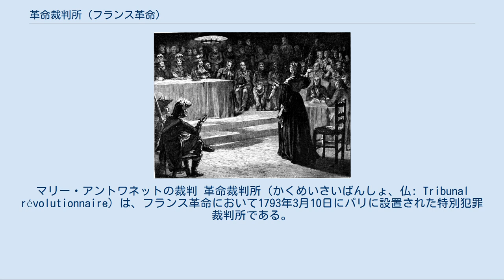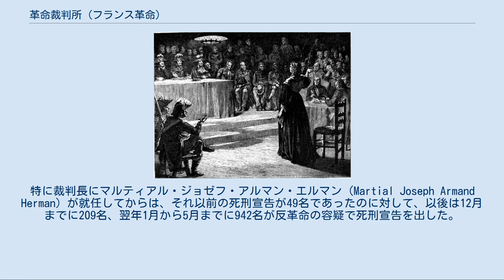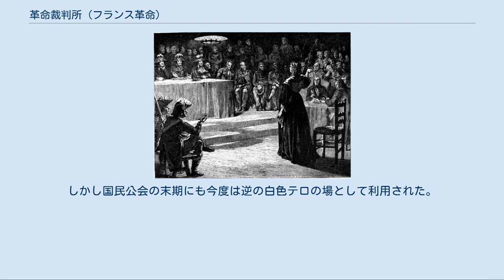革命裁判所 (フランス革命)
マリー・アントワネットの裁判 革命裁判所（かくめいさいばんしょ、仏: Tribunal révolutionnaire）は、フランス革命において1793年3月10日にパリに設置された特別犯罪裁判所である。
反革命の陰謀を暴くために整備された政治犯だけを裁く法廷。
 ジロンド派の追放などで活躍し、公安委員会や保安委員会に匹敵する組織で、恐怖政治の一大機関として猛威を振るった。
テルミドールのクーデターで収監者の釈放は行われたが、革命裁判所は停止されず、1794年8月10日に改組されると白色テロのための粛清にも活用されて、1795年5月31日に廃止されて消滅した。
 8月10日事件で勝利した自治市会（パリ・コミューン）が、1792年8月17日にパリに勝手に開いた特別重罪裁判所がその原型であるが、これは九月虐殺を黙認してしまったためジロンド派によって11月29日に廃止された。
また憲法制定国民議会が制定していた政治犯のための合法的な法廷は、大審院と言ったが、これもそれより前の9月25日に解散していた。
フランス革命戦争勃発で、貴族士官の裏切りや陰謀、疑惑が相次いだことから、人民の敵を裁くための法廷が必要になったため、1793年3月10日にパリに設置されたのがこの革命裁判所である。
 革命裁判所設置の法案は、前日に議員カリエが提案し、立法委員会でのわずか1日の議論で「あらゆる反革命行動、自由、平等、統一の侵害」を裁く法廷として成立した。
法令は、ダントンによって支持演説が行われて注目を浴び、マラーによる修正動議によって、4月5日に対象を陰謀罪と国家犯罪のみ限定し、将軍や大臣、議員不逮捕特権などが付加された。
 当初は陪審員や検事、裁判長らがブルジョワ出身者であったため意図的に緩慢で、逮捕者の大半を釈放していたが、1793年の夏ごろから左派が台頭すると、エベール派の要求で恐怖政治が始まった9月5日より強化され、人員も刷新された。
特に裁判長にマルティアル・ジョゼフ・アルマン・エルマン (Martial Joseph Armand Herman) が就任してからは、それ以前の死刑宣告が49名であったのに対して、以後は12月までに209名、翌年1月から5月までに942名が反革命の容疑で死刑宣告を出した。
さらに1794年6月10日のプレリアール22日法ができると、弁護が禁止されるなどの手続きが大幅に簡素化され、このときからテルミドールのクーデターの翌日までが革命裁判所の最盛期で、監獄と刑場が裁ききれないほど、大量の有罪判決を出した。
 この裁判所では、上訴も抗告もできず、判決は一度きりの絶対的なものであった。
死刑の判決が出た場合は被告人の財産は国に没収された。
ただし一般に誤解されているが、求刑は死刑だけではなく、一般の刑法に規定された多様な刑が宣告でき、流刑や禁錮労働、強制労働など、量刑は個別の案件によってさまざまだった。
また有罪であっても微罪であると判断されれば、違警罪裁判所に移送することもできた。
量刑が有罪の場合は平等に死刑のみとされたのは、プレリアール22日法ができた革命裁判所末期の1か月半の間のみ。
 その最後の1か月半だけで1,376人が革命裁判所に死刑判決を受けて処刑されたが、プレリアール22日法が制定される前はパリの革命裁判所で死刑判決を受けてギロチンで処刑された人数は1,251人だった。
 パリ以外での地方には別の特別法廷が設けられ、革命裁判所は刑事・民事・軍事の法廷とは別のものだが、反革命容疑者法の成立以後は刑事裁判所で死刑になった恐怖政治の被害者の方が多かった。
また派遣議員による大量殺戮はさらにこれの上をいった。
 恐怖政治の被害者は桁違いの割合で地方（つまり革命裁判所の管轄外）で殺されていた。
ジロンド派の処刑以後、革命裁判所の最大の役割は政敵の抹殺であった。
 テルミドールの頃にはすでにパリの監獄は超過密状態で、8,000名以上の容疑者を収監していたが、重要人物ではない一般の容疑者の判決確定率は1割程度に満たず、ほとんどは裁判もなくただ収監されている状態だった。
パリでの審議が進まなかった原因は、手順が簡略化されても個別に裁判が行われていたことと、一つずつ首を落とすギロチンが迅速な大量処刑には向いていなかったことがある。
 クーデター以後、パリの収監者は釈放され、革命裁判所も判事などの人員が入れ替えられ、8月10日には大幅に改...